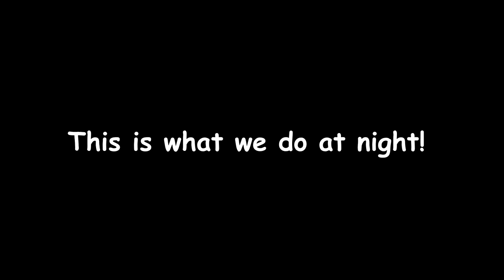I AM NOT GOING TO DIE ON MY HORSE TODAY! Day 309 (11/08/18)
I AM NOT GOING TO DIE ON
 MY HORSE TODAY!

14:17 First Step - Kata
18:40 I'm On My Way Now - Loving Caliber

DaybyDayVlogs
110 North Front Street - A3,
Suite #213
Belleville, Ontario, K8P 0A6
Canada